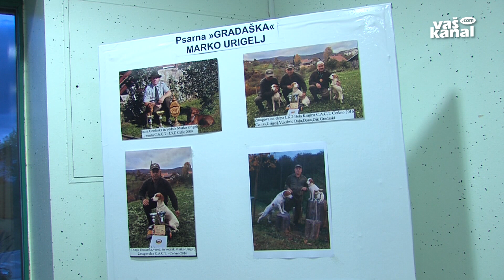40 let lovsko kinološkega društva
METLIKA - V Metliki so slovesno obeležili 40-letnico belokranjskega lovsko kinološkega društva, ki se ukvarja z vzrejo in šolanjem lovskih psov in šteje toliko članov kot je lovcev v Beli krajini.